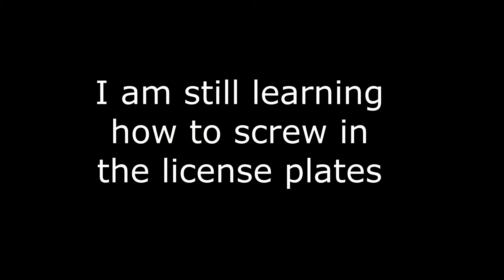JFK Numbers, Used Car Salesman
Not exactly the most reputable profession...